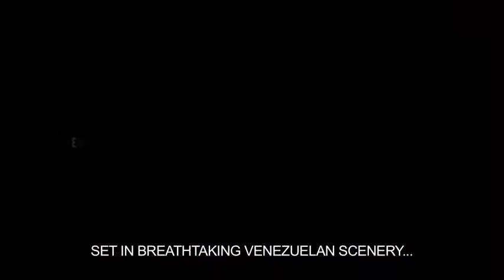EL CHICO QUE MIENTE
El Chico Que Miente [2011]
Director: Marité Ugás
Writers: Mariana Rondón, Marité Ugás
Stars: Iker Fernández, Francisco Denis and María Fernanda Ferro